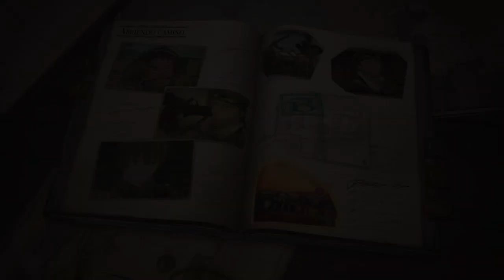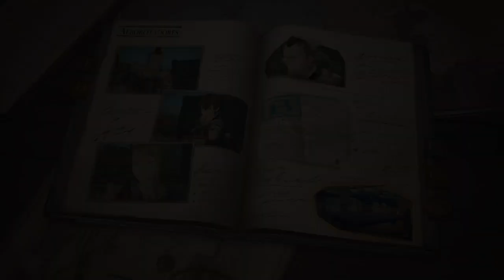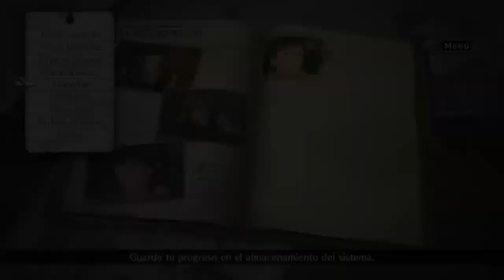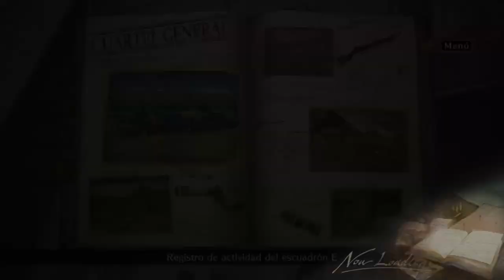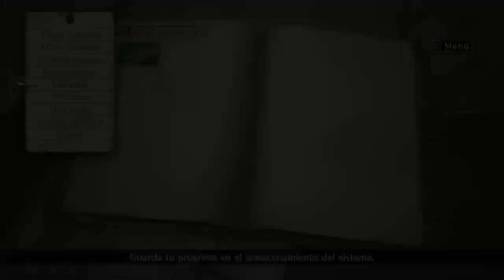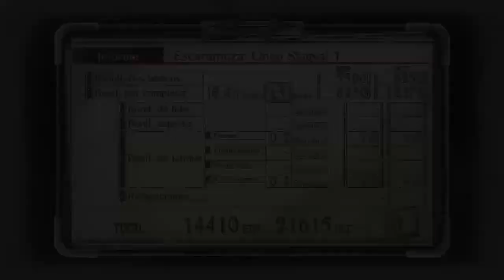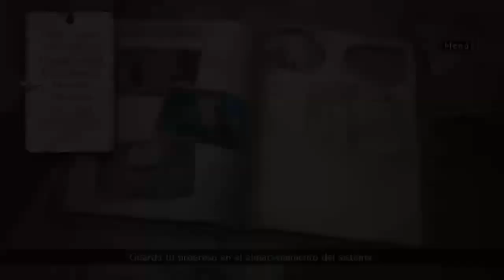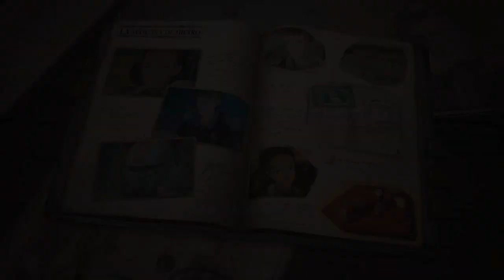Directo de valkyrie chronicle 4 Sub español Dia 5 by Astor